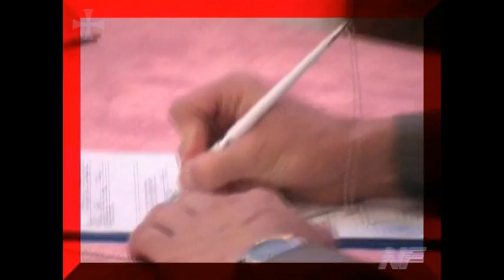09 Richard Clayderman Do You Know Where You're Going To